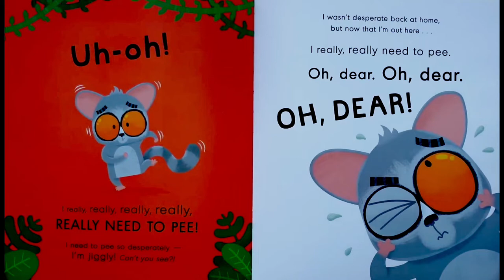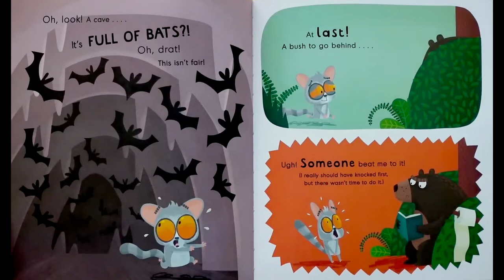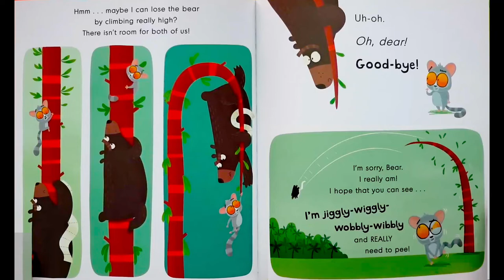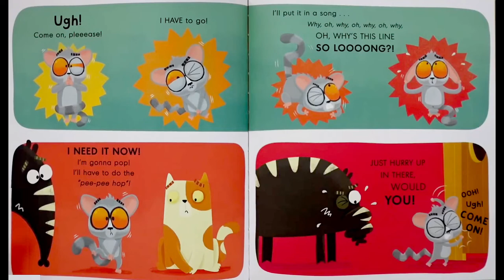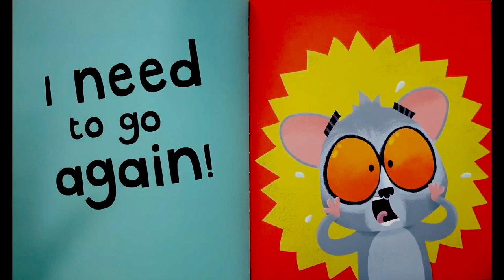Storytime Delight: Picture Book Read Aloud | I Really, Really Need to PEE!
About the book:
The perfect book to teach children the importance of that last-chance trip to the bathroom before leaving home!

Bush Baby is in a jam. He didn't need to go to the bathroom before he left home - but now he needs to and right away! Uh-oh! But what will he do if there's just nowhere to go? A funny tale of determination and self-awareness.

Book Title: I really, really need to PEE!
Author: Karl Newson
Illustrator: Duncan Beedie
Publisher: Tiger Tales